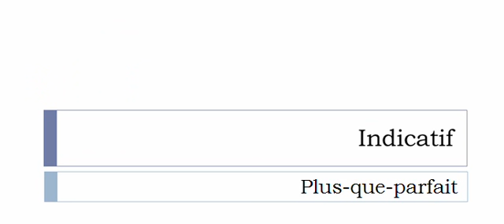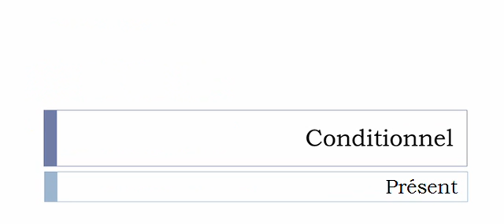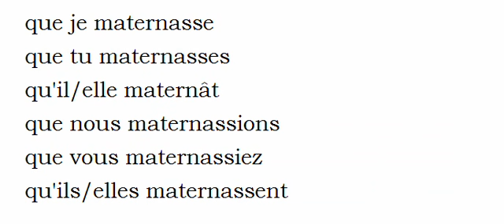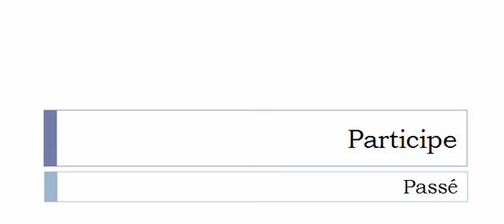フランス語を学ぶ = 共役 = Materner